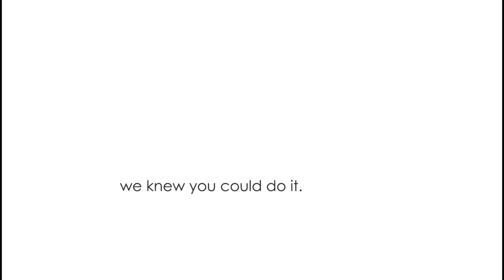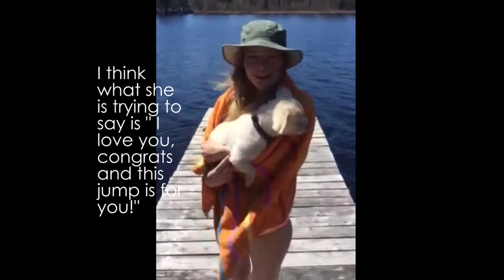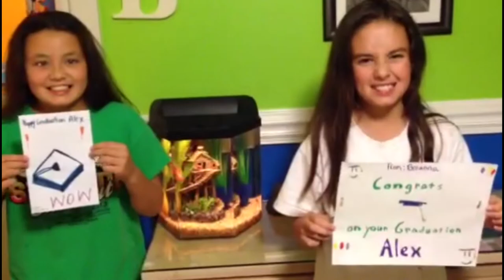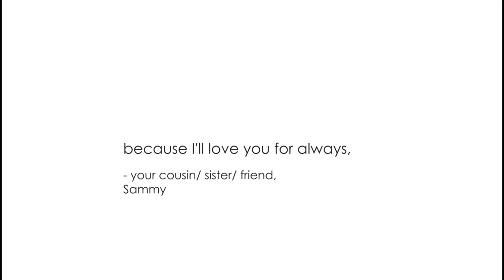For you, Aleksander - Happy Graduation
Because I love you! - Happy Grad Alejandro - we are proud of you. Hope you like this "dank" video we put together for you. xox